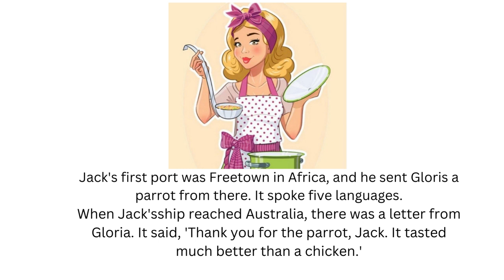Young Learner's Library A Short Story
Dear Readers,

So, Dear readers, I urge you to take the time to read to your child every day. It doesn’t matter if it’s a picture book or a chapter book, what’s important is that you are creating a love of reading that will last a lifetime. Happy reading! "Welcome to Young Learners' Library, where reading and learning come to life! Our channel is dedicated to bringing you free and fun stories for young learners to enjoy. From classic tales to modern adventures, our library is filled with stories that will capture your child's imagination and spark their curiosity. Join us as we journey through the world of books and stories, one page at a time. So sit back, relax, and let's read together in the Young Learners' Library!" A young Sailor